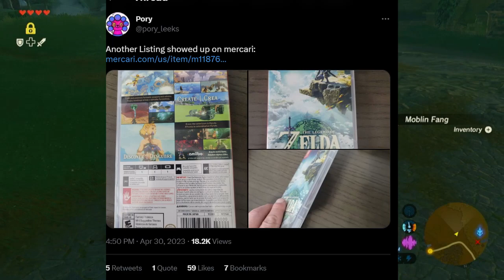Someone Leaked ALL of Tears of the Kingdom...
Please note,
this video does not promote piracy in any way. The developers of TOTK have worked very long and hard to bring us an astounding-looking game. Please show your support for them by buying the game from your local retailer or from the Nintendo eShop :)

Today we'll discuss the TOTK leak that happened...

Idea for video from @theaim21